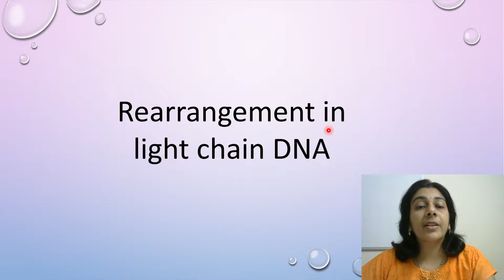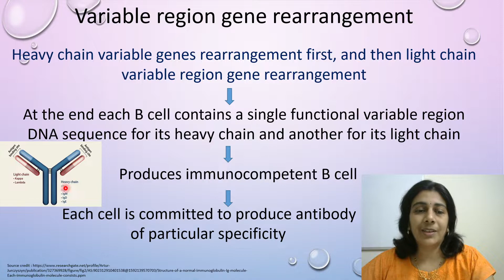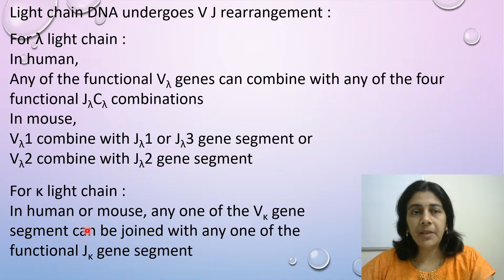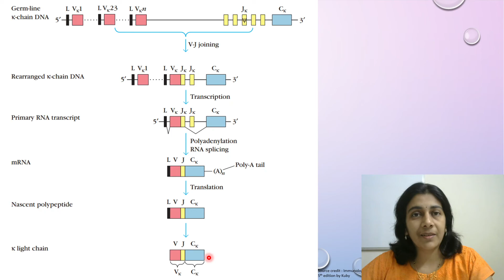Rearrangement in light chain DNA|हिंदी में | Solving Questions with Gauri ma’am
This video explains about Rearrangement in light chain DNA, for κ light chain and for λ light chain.